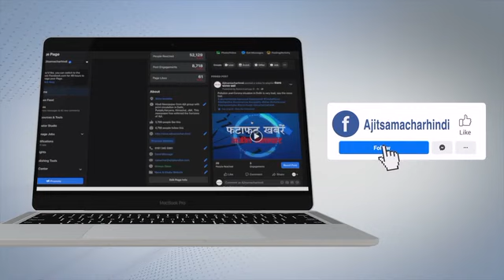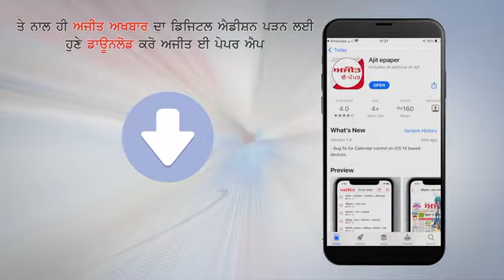ਬਲਵੰਤ ਸਿੰਘ ਰਾਮੂਵਾਲੀਆ ਨੇ BJP 'ਤੇ ਵਿਨ੍ਹੇ ਨਿਸ਼ਾਨੇ ,ਕਿਹਾ Punjab ਨੂੰ ਕਰ ਰਹੇ ਹਨ ਬਦਨਾਮ